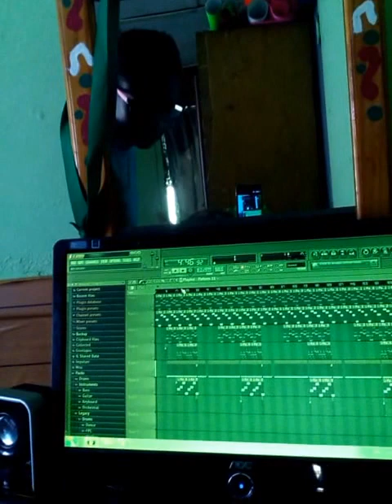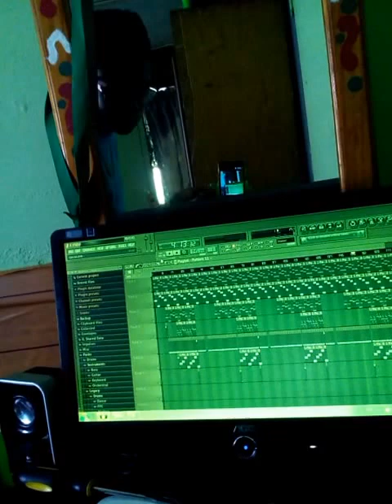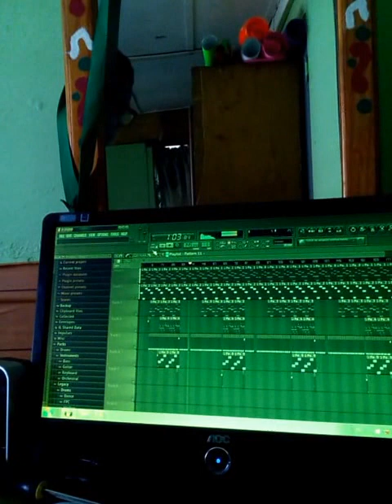(T.I. TYPE BEAT)EPIC ANTHEM BEAT!!! FL Studio... -( I'M GETTING BETTER AT THIS!!!!)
EPIC ANTHEM BEAT!
Copyright by COTT
If interested in purchasing beat